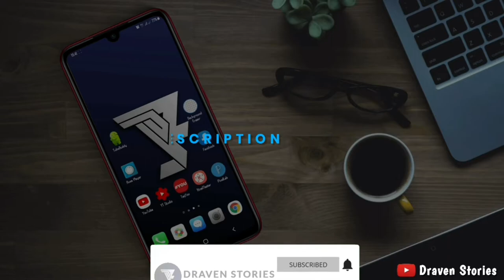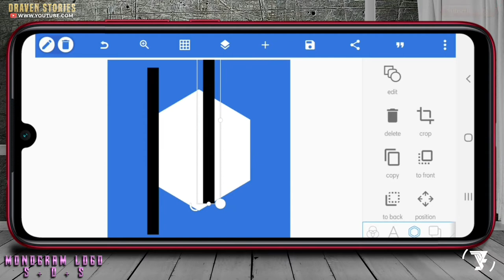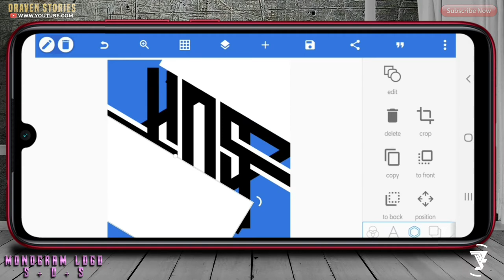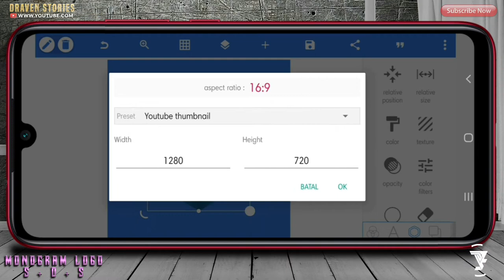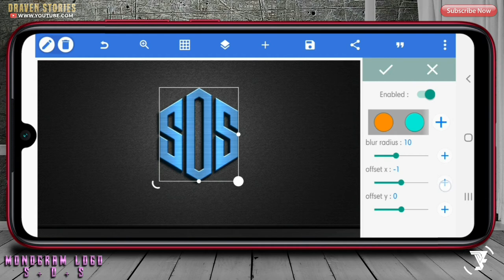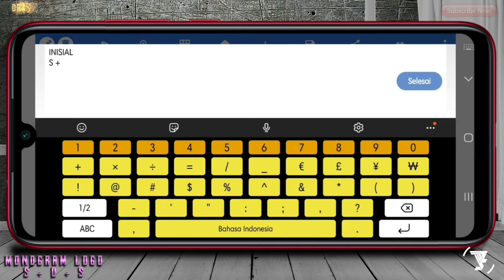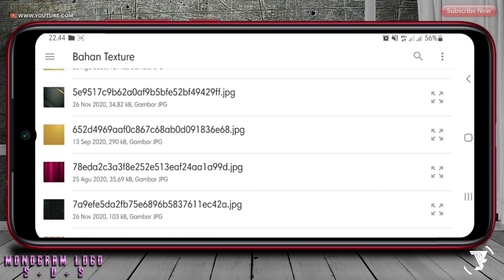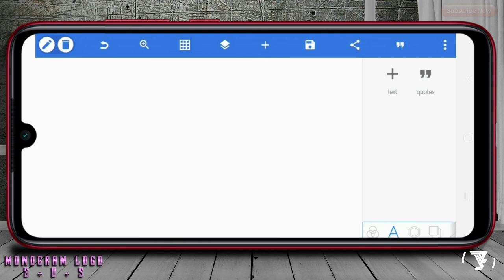How To Make Monogram Logo Design S+O+S || Pixellab Tutorial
How To Make Monogram Logo || 3 Latters Logo Design S+O+S || Pixellab Tutorial

In this video I want to show you how to make a logo on Pixellab, which is definitely a cool logo that you can make on your Android phone with the Pixellab application.  If you like this video please:

Thank you for support in my channel

CHAPTERS :
00:00 Intro
00:55 Open Pixellab
01:45 Editing Logo
04:55 Insert Texture to Logo
05:25 Insert Background
11:25 Save Project
12:00 Outro

pixellab tutorial,
pixellab,
pixellab editing,
pixellab 2021,
pixellab 2022,
pixellab 3d text,
pixellab 3d,
monogram logo,
3d logo design,
logo design,
text animation,